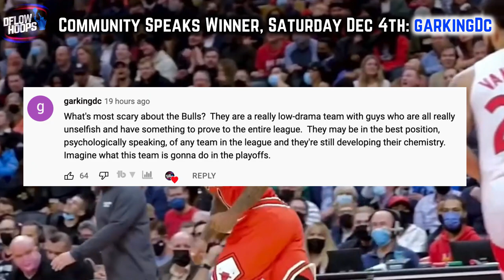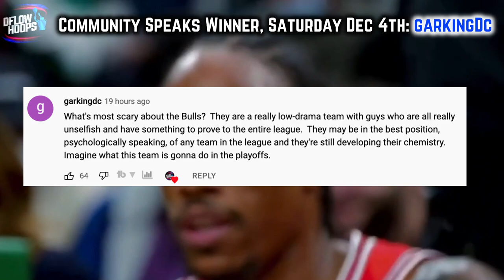Why The Golden State Warriors Are OWNING The Competition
After ending Phoenix’s 18 game winning streak, here’s how the Golden State Warriors are absolutely feasting on their opponents with a generationally stifling defense. You know this as Steph’s team & rightfully so, the chef is a god. But Amidst curry’s brilliance we tend to forget about the soon to be 2x DPOY in Dray’s impact. Without him, the warriors wouldn’t be anything close to the threat that they currently are.

Last Video: The SCARY TRUTH About The Chicago Bulls